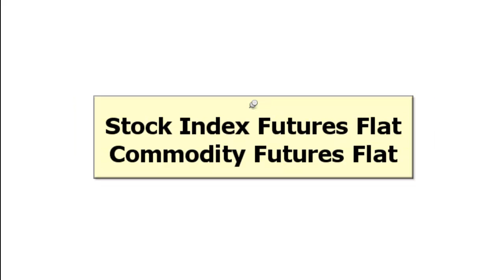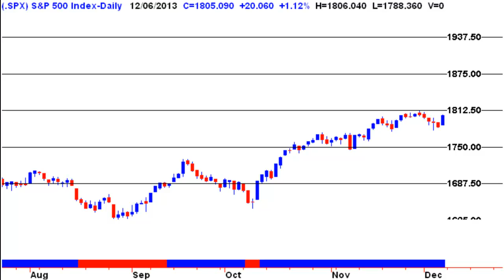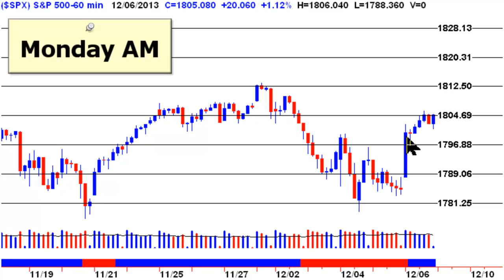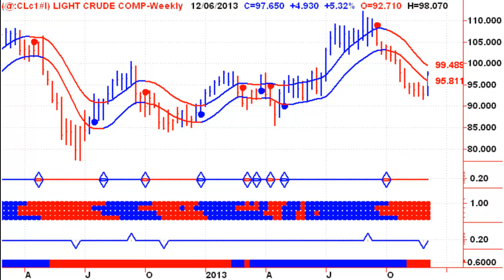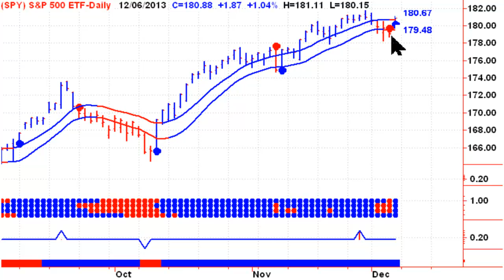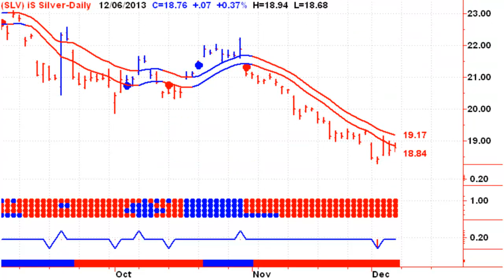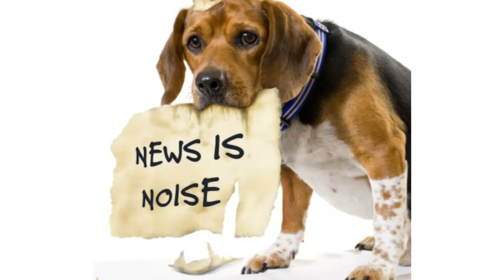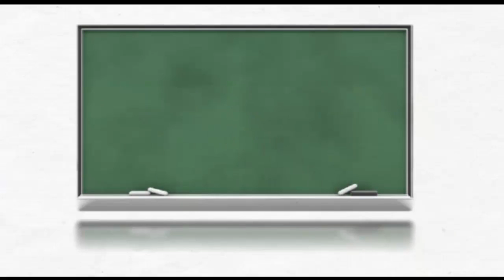Stock Market Newsletter 20131209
Welcome to my Free Daily Stock Market Timing Signals Newsletter - Start your trading day off on the right foot, with Stephen Whiteside's Stock Market Trading Television. This free daily video newsletter focuses on the major Indexes and ETF's, as well as the US Dollar, Crude Oil, Natural Gas, Precious Metals including Gold and Silver.